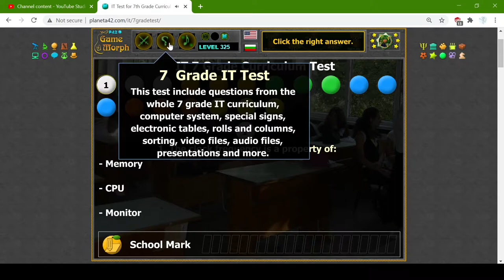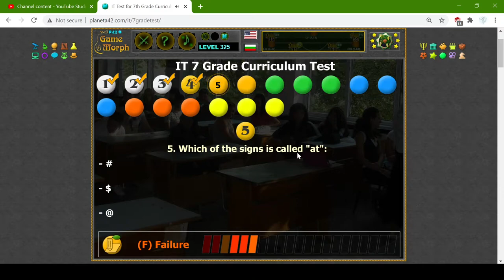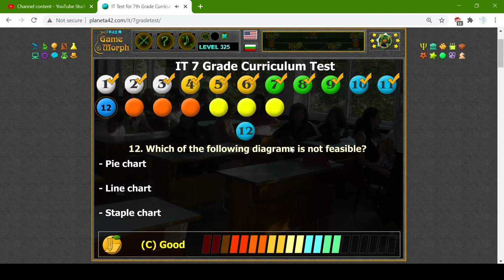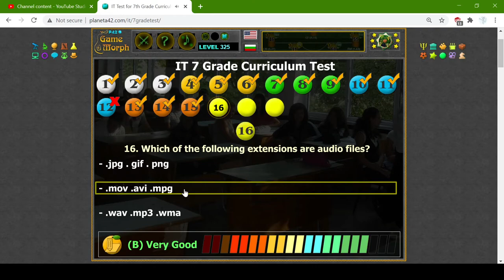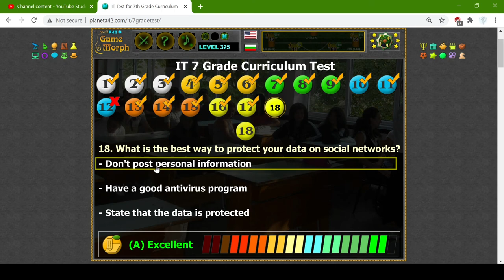7th Grade Computers (Term Test) 💻🧩🎓 Fun IT Homework